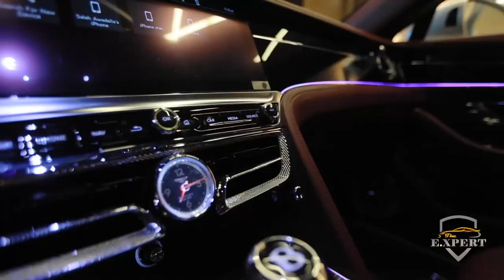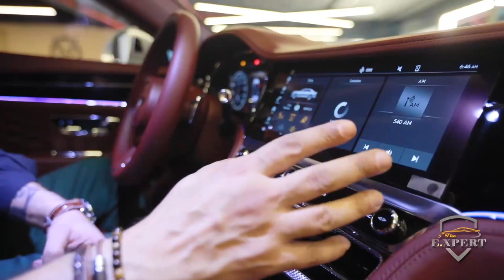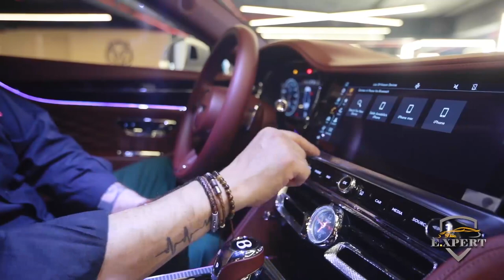Bentley Flying Spur Black Line (The E.XPERT). The full video. By: Elhamy Ezzat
The British Legend, With the W12 Heart. Lets see it.